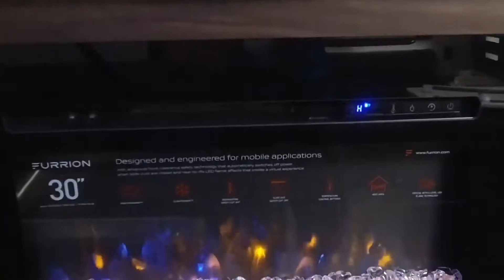Forest River-Cherokee Grey Wolf Limited-23MK - by Specialty RV Sales of Canal Winchester, Ohio and L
Forest River-Cherokee Grey Wolf Limited-23MK - by Specialty RV Sales of Canal Winchester, Ohio and Lancaster, Ohio

Specialty RV is proud to be celebrating 2 decades in business. As a family owned dealership serving the Mid-Ohio communities of Lancaster, Columbus and the surrounding areas, we have grown to include Specialty Tractors, Specialty Toy Haulers (The largest of its kind) and now Specialty Marine. We are located in the scenic Hocking Hills Region, a beautiful backdrop to enjoy your outdoor activities. We Sell And Rent Family Fun!
Specialty RV and Specialty Toy Haulers are your one stop shops for all your RV needs. We carry a full line of Class A and Class C Motorhomes, Fifth Wheels, Travel Trailers, Toy Haulers, Expandable Hybrids,and  Folding Pop-Up Campers. Our trained, professional and RV enthusiast sales staff are here to find the right RV for you. Specialty RV also offers a haggle free, customer friendly shopping experience. All of our units are priced with our everyday low price. We love trade-ins

Specialty RV Canal Winchester
6270 Bowen Rd
Canal Winchester, Ohio 43110

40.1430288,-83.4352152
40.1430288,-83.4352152